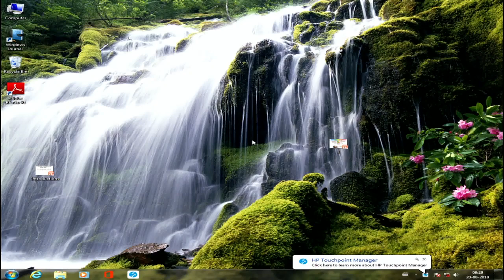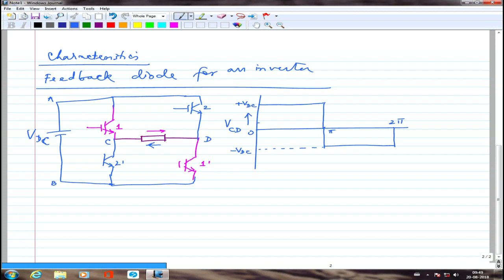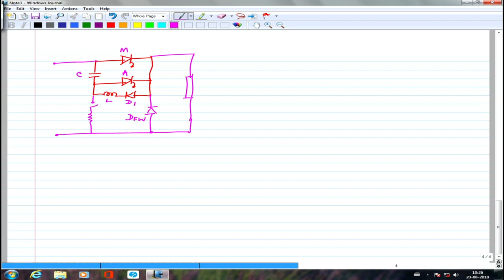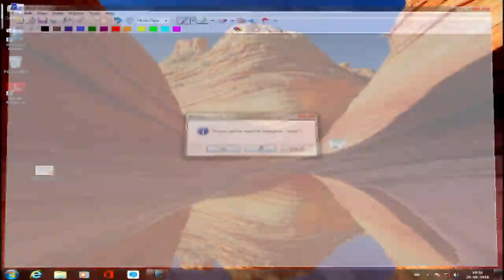Lecture 8 - Power Electronics by G. Bhuvaneswari IIT Delhi